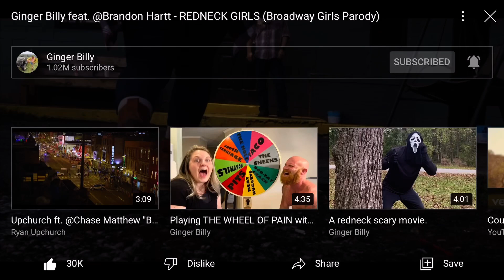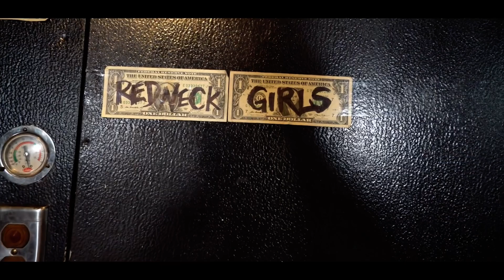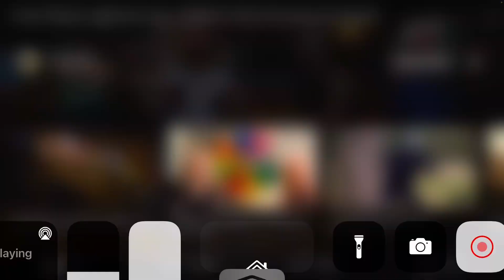Ginger billy ft Brandon hartt redneck girls (Broadway girls parody)